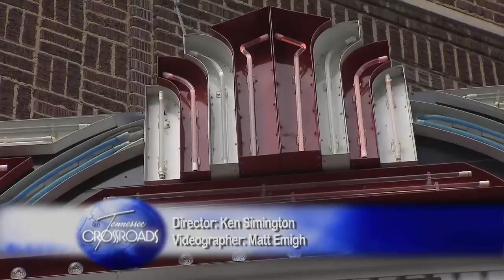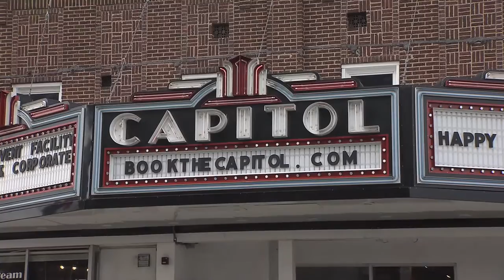Capitol Theatre - Maryville | Tennessee Crossroads | Episode 2511.3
When the Capitol Theatre in Maryville, TN opened in 1934, it soon became the premier entertainment place. Since the Capitol was completely renovated in 2008, it has enjoyed overwhelming popularity. The creative revival of this historic gem has been a labor of love, and its storied history and old Hollywood ambiance are wonderfully unique. Watch this and more episode segments of Nashville Public Television's Tennessee Crossroads.